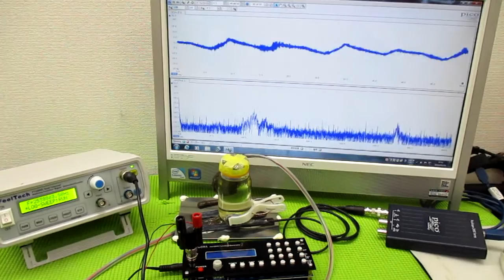メガヘルツの超音波発振制御技術